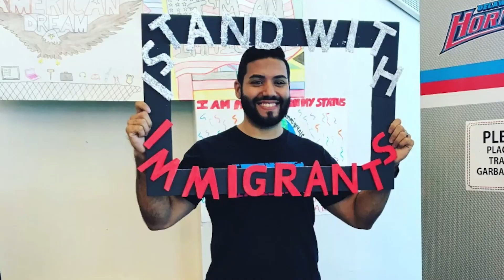Delaware State University - 2020 Review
A review of the challenges and triumphs of 2020 and the exciting road ahead.  Thank you to our students, parents, faculty, staff, alumni, and community for your commitment and support.

We could not have made it without each of you!